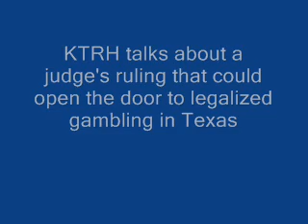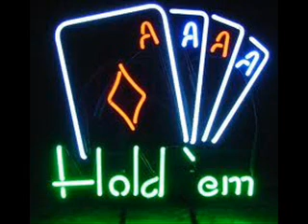KTRH talks about progress toward legalized gambling in Texas.wmv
KTRH News Director Roger Hudson discusses progress toward legalized gambling in Texas with poker advocate Paul Cannon